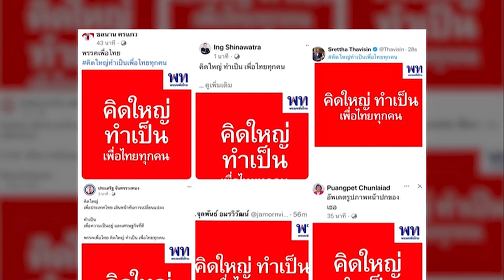รู้นะแต่ไม่แสดงออก!นักธุรกิจไทยเห็นปัญหาลึกซึ้ง แต่ไม่กล้าเปิดซิงลงเล่นการเมือง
รายการ Talking Thailand  ประจำวันที่ 28 กุมภาพันธ์ 2566

เห็นอยู่เงียบๆ รู้เพียบนะครับ! ที่จริงบรรดานักธุรกิจไทยต่างรับรู้และเข้าใจปัญหาเชิงโครงสร้างทางการเมืองไทยเป็นอย่างดี ดีกว่านักการเมืองในสภาด้วยซ้ำ แต่ติดตรงที่ว่าไม่ชอบเสนอหน้า กลัวเป็นเป้าโจมตี จึงเลือกที่จะอยู่เงียบๆ เป็นฉากหลัง ปลอดภัยกว่ากันเยอะ ทั้งที่จริงๆ เปิดตัวไปเลย ความคิดจะได้ถูกใช้งานแท้ๆ